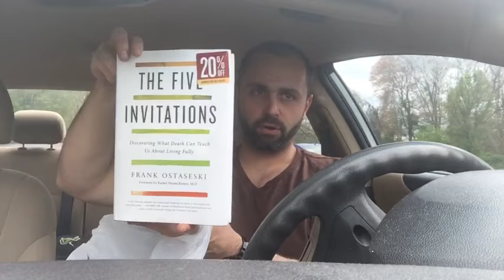5 Seconds Cost Me $100 Profit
FREE 5 WEEK SHOPIFY COURSE

★☆★ RECOMMENDED RESOURCES: ★☆★